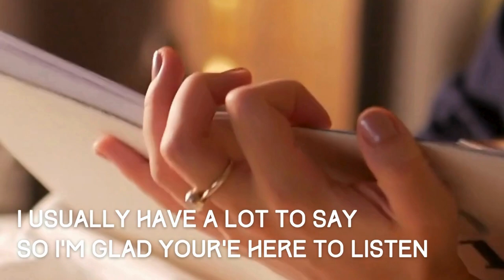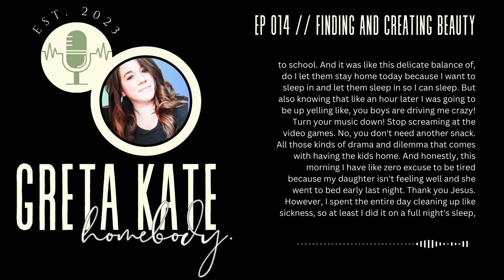Ep. 014 Finding and Creating Beauty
Today, we're diving into beauty because I was, once again, inspired by John Crist's goofiness. We chat physical beauty (a little bit) and then talk about finding beauty in art and all around us.